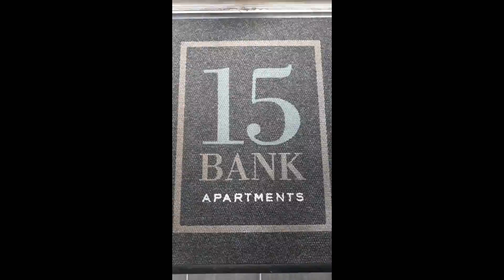Creativity Prize | Villanueva Family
BozzutoLocal The Villanueva Family shows us why White Plains is ideal for a growing family.

Interested in one of our New York, Connecticut or New Jersey communities?

for Real estate development, construction, property management, apartments, new homes -The Bozzuto Group